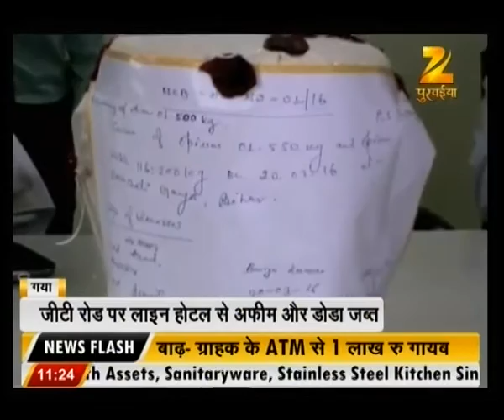Fire broke out in Vegetable shops in Dhanbad : News @ 11:00 AM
Fire broke out in the vegetable shops of Dhanbad. Watch out the complete news for getting full updates.